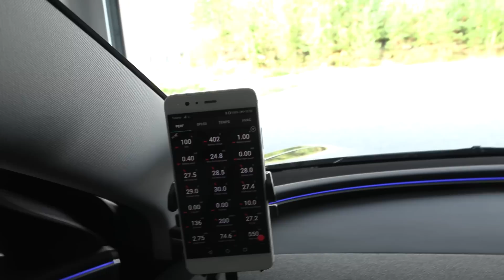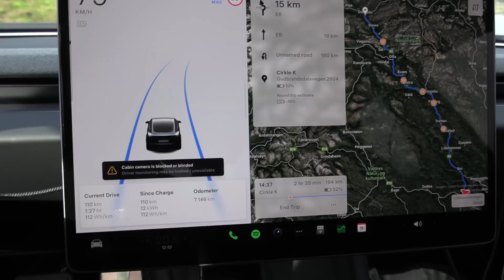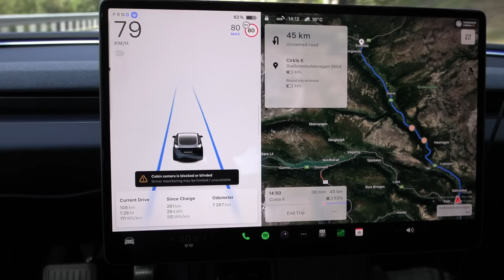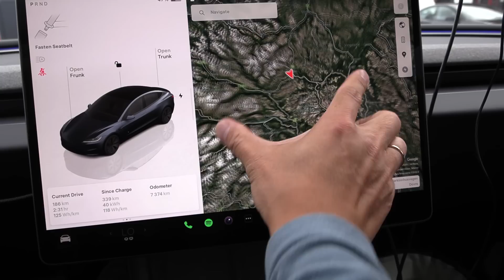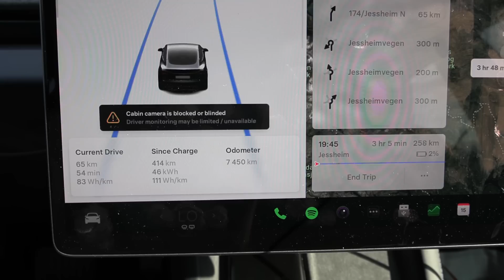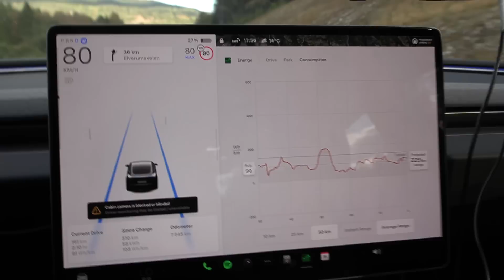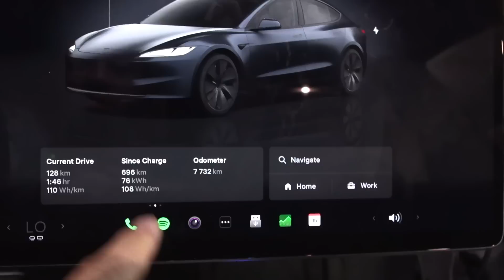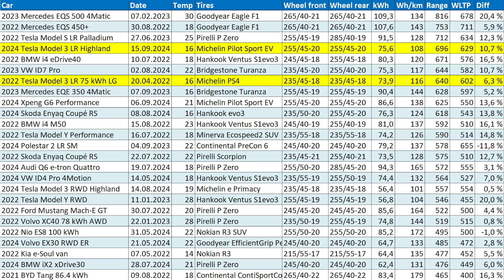Tesla Model 3 LR Highland eco driving range